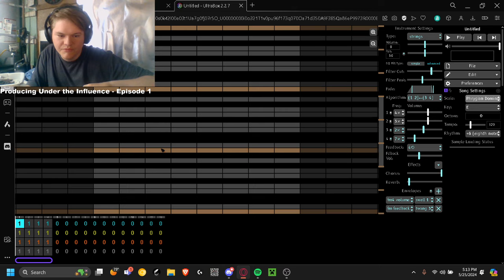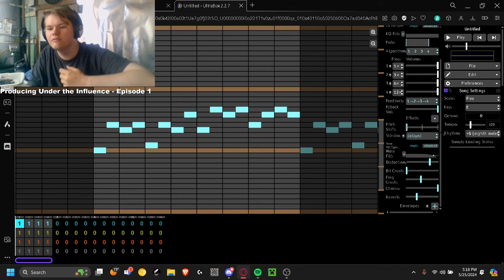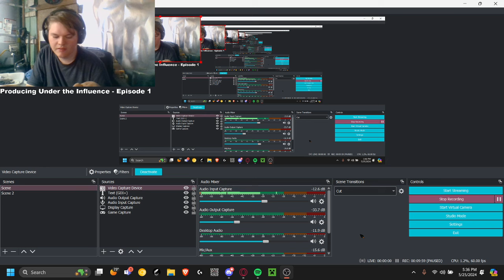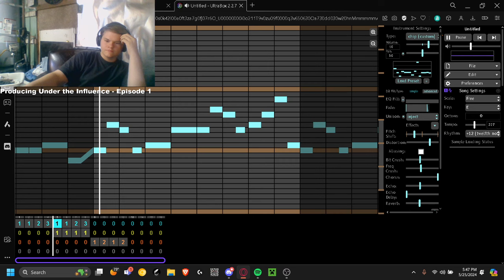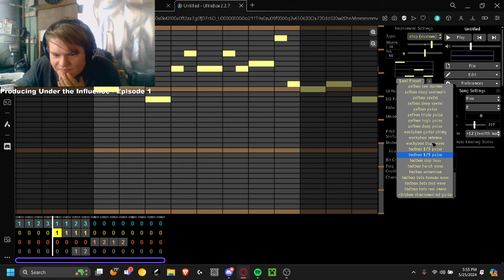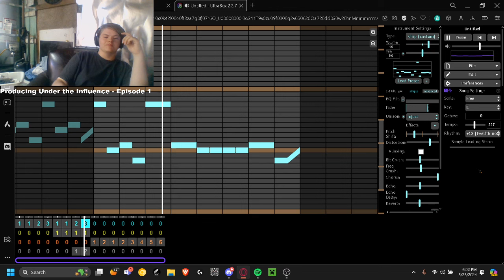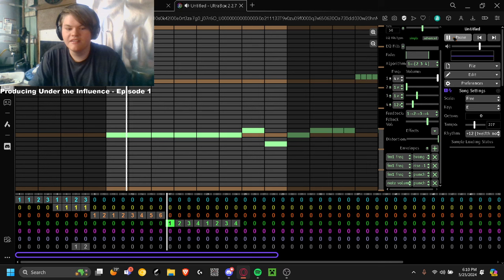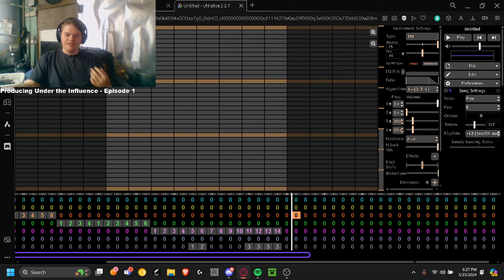[READ DESC] - Producing Under the Influence - Episode 1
This video has SO MANY FLAWS and i dont have an editing software right now. the music will be quiet, and i forget to turn my mic back on at the end bruh